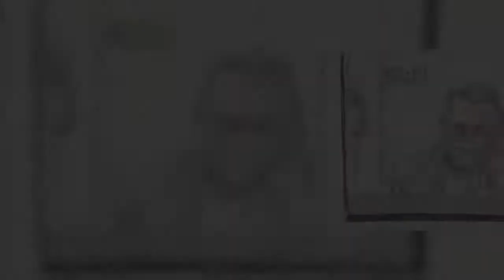The Supreme Court of Canada will not weigh in on the decision to deny Peter Nygard bail. Canada's hi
The Supreme Court of Canada will not weigh in on the decision to deny Peter Nygard bail. Canada's highest court on Thursday rejected an application from the former fashion mogul to hear an appeal of the decision.